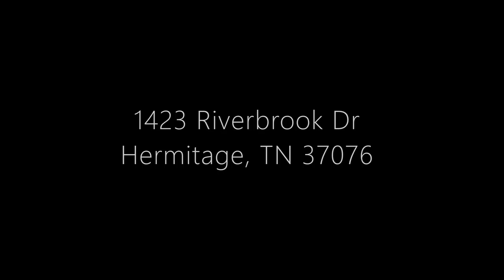FOR RENT - Wonderful Townhome in Hermitage!! 2B / 2.5BA / $1495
Fabulous townhouse! Owner selected every upgrade imaginable! Cabinetry and counters are beautiful! Perfect floor plan! Both bedrooms upstairs each with private full bath!

Laundry space with hookups for washer/dryer!

Whirlpool appliance package, beige butterfly beveled granite counter & snack bar, built-in desk/office area, sarsaparilla cabinets, cashew carpeting, cherry turlington wood flooring, recessed lighting, sienna sand paint, 10x10 concrete patio, garden tub in master, garage, and more!

Community is BEAUTIFUL! Old-fashioned street lamps line the roads, end of the street has an arbor garden sitting area. Community includes passes to the pool and clubhouse! Remote entry garage. Just lovely!

Rental Terms: Rent: $1,495, Application Fee: $45, Security Deposit: $1,495, Available Now

Pet Policy: Cats allowed, Dogs allowed